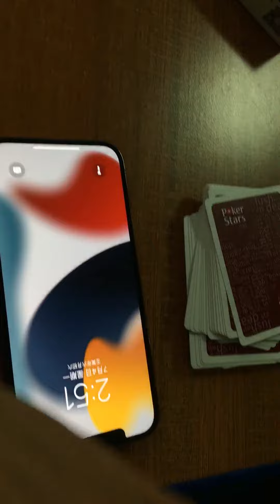蘋果12pro max 13pro真機都可以加工鏡頭可以做到40-60cm 撲克牌分析儀鏡頭專業加工厂